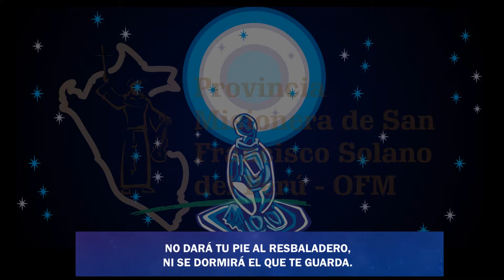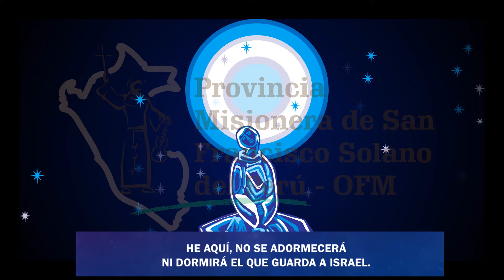Shir LaMaalot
Artista: Yosef Karduner יוסף קרדונר
Album: Kumzits (Live en NY) קומזיץ
Tema 1: Shir LaMaalot